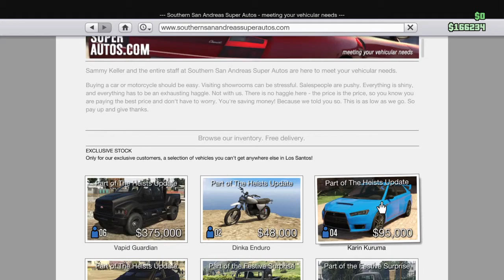Grand Theft Auto V hiest